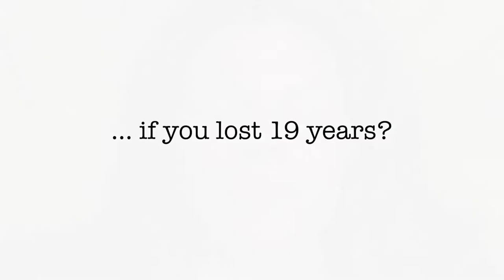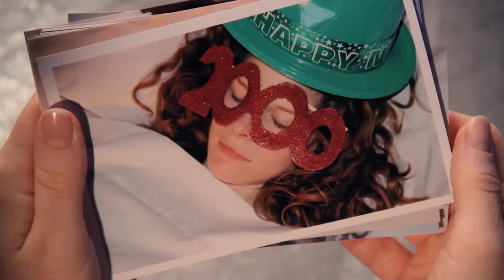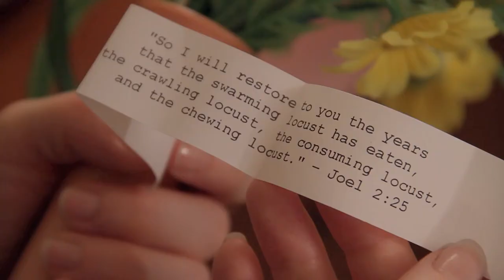Leaving Limbo Trailer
Monica is on the way to a bright future when those dreams are destroyed by a car wreck and in a coma. After waking from the coma, her attempt to fix the shambles of her life leads to further heartbreak and a true wake-up call.